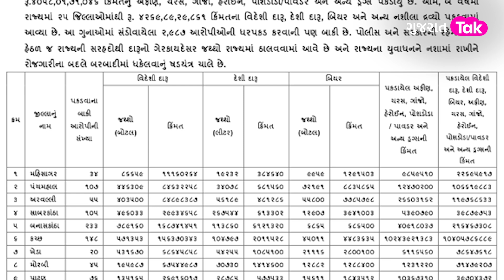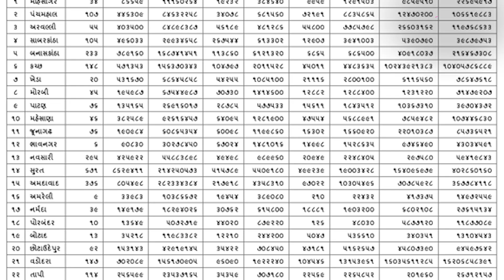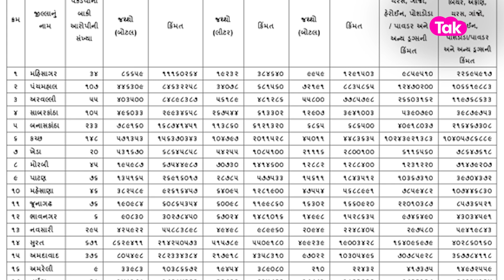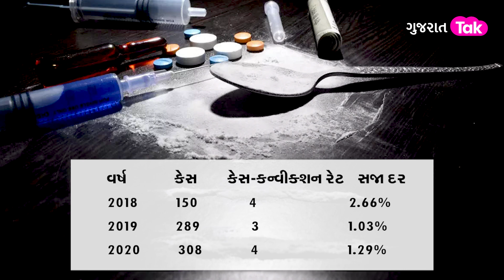જો કાયદો અને વ્યવસ્થા ન જાળવી શકો તો રાજીનામું આપો... ! |GT | Harsh Sanghvi |Gujarat Congress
દેશમાં ડ્રગ્સનો કાળો કારોબાર દેશની યુવા પેઢીને બરબાદ કરી શકે છે. ગુજરાત ધીમે-ધીમે ડ્રગ્સના ધંધાનું હબ બની રહ્યું છે. ગાંધીના ગુજરા માં જ્યાં દારૂબંધી હોવાનો ગર્વ કરવામાં આવે છે તેવું ગુજરાત આજે જાણે કે ડ્રગ્સનું હબ બનવા તરફ આગળ વધી રહ્યું છે. ગુજરાત વિકાસના પંથે આગળ વધી રહ્યું છે કે વિનાશના પંથે ચાલી રહ્યું છે, એ જ નથી સમજાતું. રાજ્યમાં છેલ્લા બે વર્ષમાં કરોડો રૂપિયાનું ડ્રગ્સ ઝડપાયા બાદ અનેક પ્રશ્નો થાય છે કે, યુવાધન ને બદબાદ કરવામાં કોને આટલો રસ છે? શું ગાંધીનું ગુજરાત ડ્રગ્સનું હબ બની રહયું છે? ડ્રગ્સના તાર ક્યાં જોડાયેલા છે? સરકાર અને સરકારી એજન્સીઓ આ નેટવર્કને તોડવા કેવી કામગીરી કરી છે? તો જાણો શું છે વિગતો આ રિપોર્ટમાં.